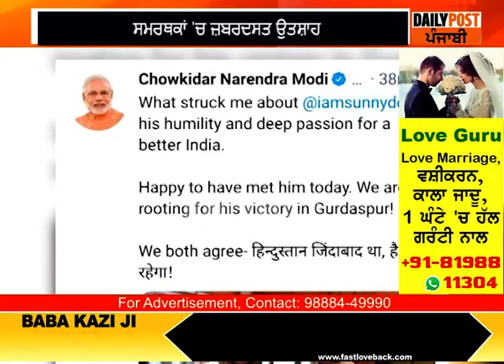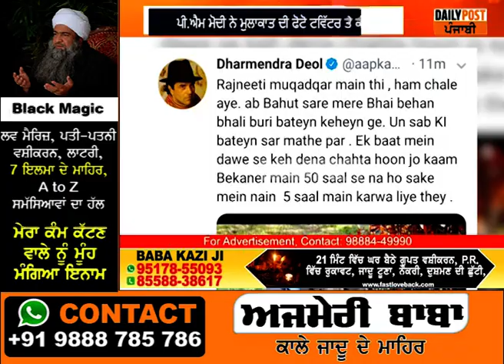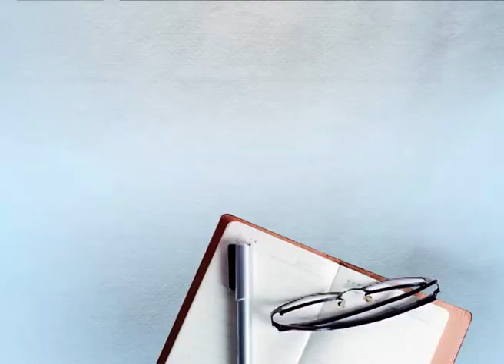ਪੀ.ਐਮ ਮੋਦੀ ਨਾਲ ਮੁਲਾਕਾਤ ਮਗਰੋਂ ਸਨੀ ਦਿਉਲ ਪਹੁੰਚੇ ਪੰਜਾਬ, ਸਰਥਕਾਂ 'ਚ ਜ਼ਬਰਦਸਤ ਉਤਸ਼ਾਹ